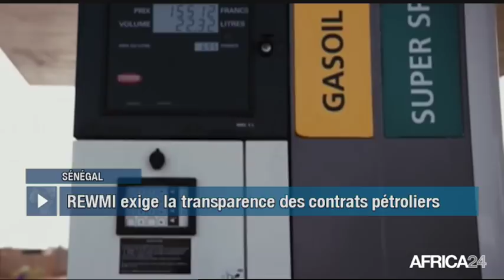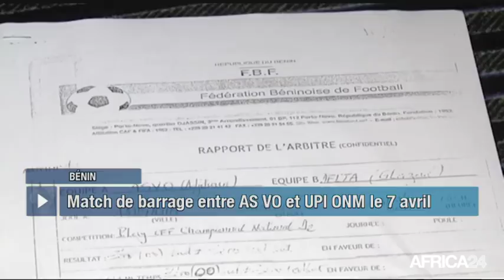Le Journal du jeudi 29 mars - 16h GMT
RD Congo, ENQUÊTE SUR LA NATIONALITÉ DE KATUMBI. Sénégal, ENQUÊTE SUR LES CONTRATS PÉTROLIERS. Somalie, NUMÉRISATION DE L’AIDE ALIMENTAIRE. Bénin, BLOCAGE DANS LE DÉMARRAGE DES CHAMPIONNATS.